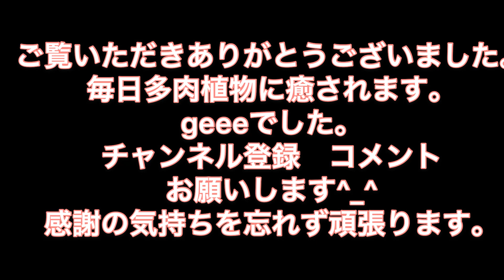[多肉植物]紅幼児がムレムレ 花うららとエスター違いがわからん^_^アイスクリームの葉挿し鉢上げ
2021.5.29晴れ　せっかくの晴れですが…夜勤
紅稚児がムレムレ

違いのわからない花うららとエスターの植え替え
アイスクリームの鉢上げ